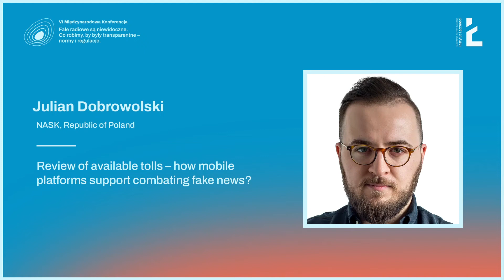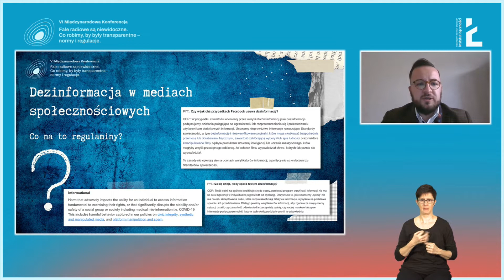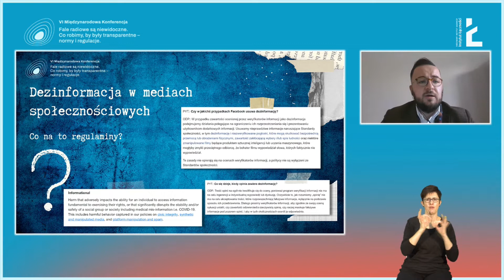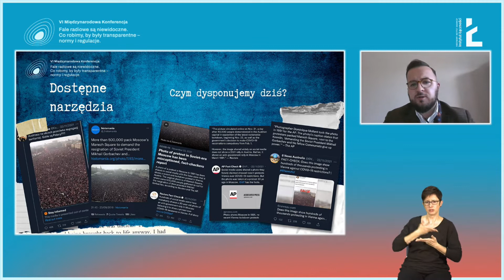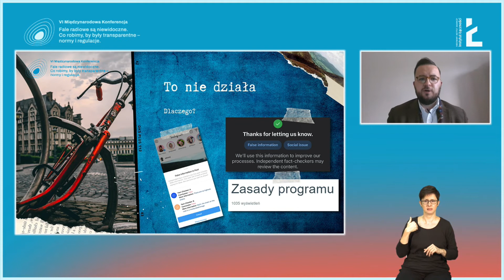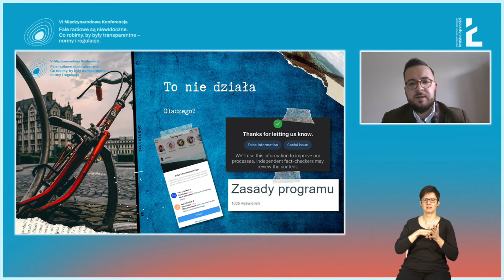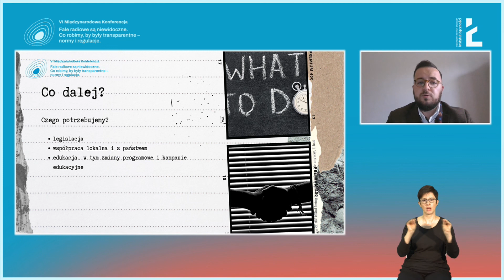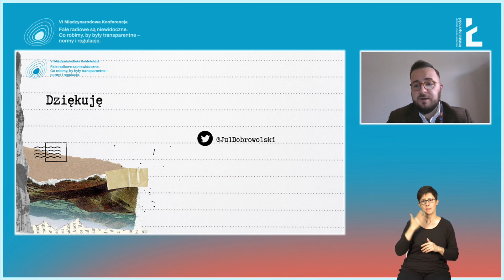Julian Dobrowolski, NASK: Przegląd dostępnych narzędzi do walki z fake newsami w social mediach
Gdy pojawia się pytanie o walkę z dezinformacją w mediach społecznościowych, warto zastanowić się nad jej skutecznością. Często narzędzia istnieją, ale nie są skuteczne. Gdy czyta się regulaminy mediów takich jak Facebook czy Twitter, znajdujemy w nich punkty dotyczące dezinformacji i fake newsów, ale nie zawsze realizacja tych założeń jest prosta.

Przegląd dostępnych narzędzi w najpopularniejszych platformach social mediów zaprezentował Julian Dobrowolski w niniejszym materiale, który został zaprezentowany podczas VI Międzynarodowej Konferencji PEM "Fale radiowe są niewidoczne. Co robimy, by były transparentne – normy i regulacje", która odbyła się 1–2 grudnia 2021 r. w trybie online.